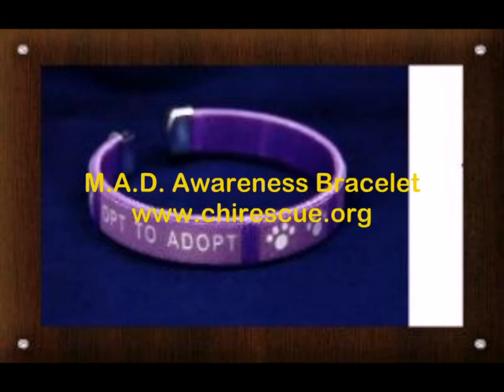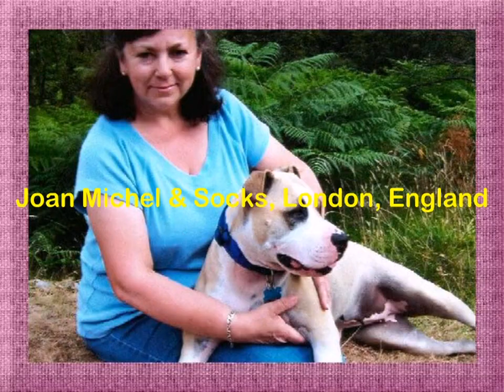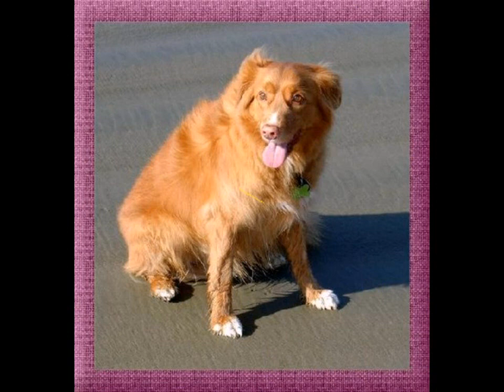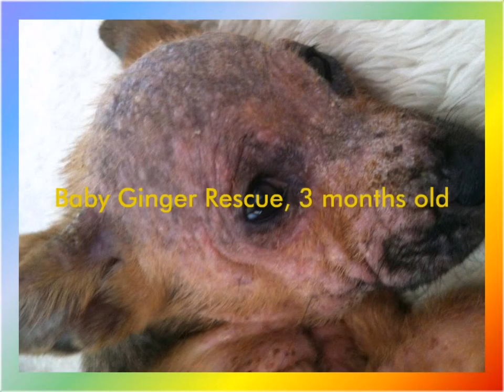BCCR Making A Difference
Produced by Linda Lanyon.